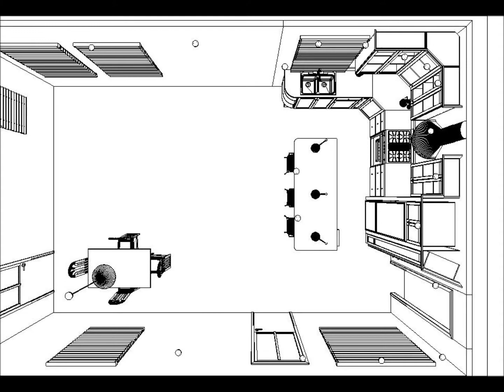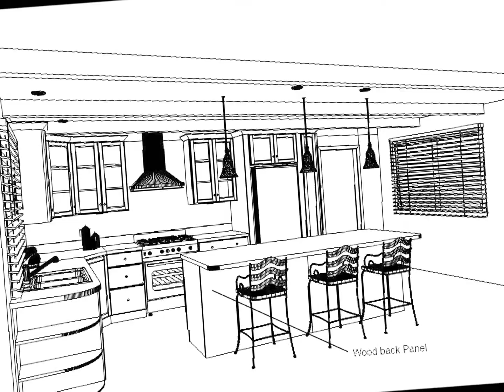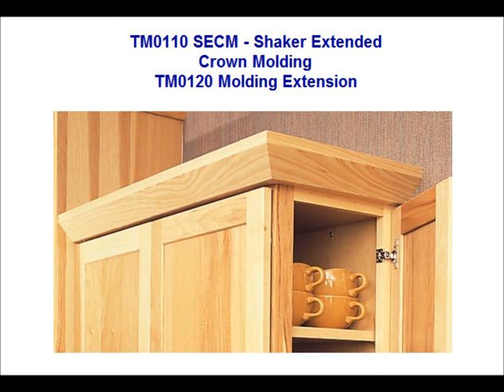Noel Ragsdale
Kitchen Design